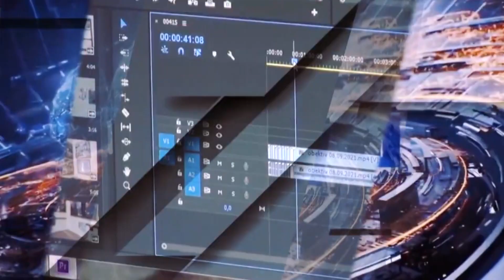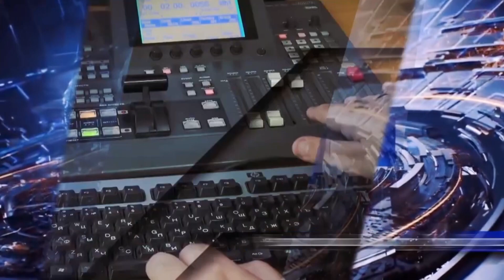Օբյեկտիվ լրատվական 17 02 2022